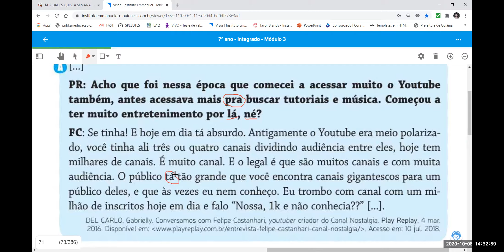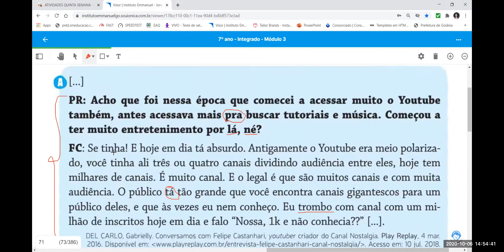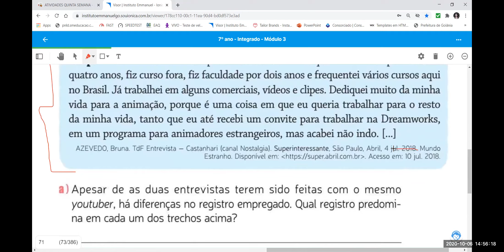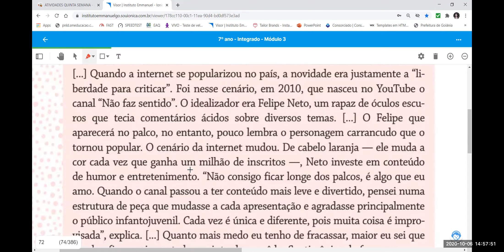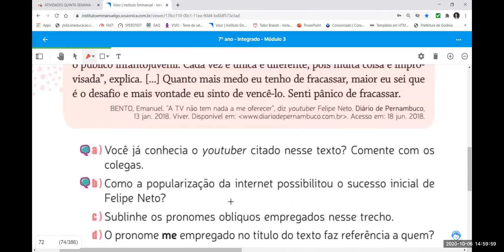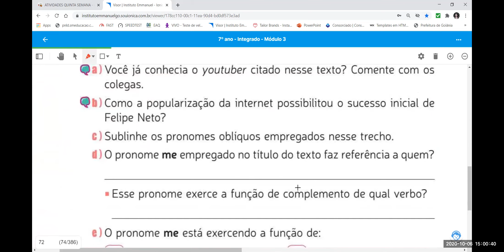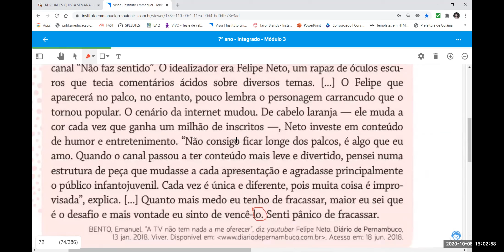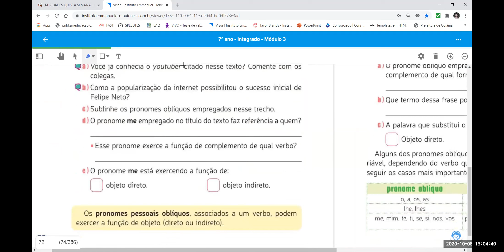7ºs- Português Prof ª Susane Teles Rocha Módulo III Cap 9 Correção da pág 71 e 72. Aula em 06/10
7ºs- Português Prof ª Susane Teles Rocha Módulo III Cap  9 Correção da pág  71 e 72. Aula em 06/10